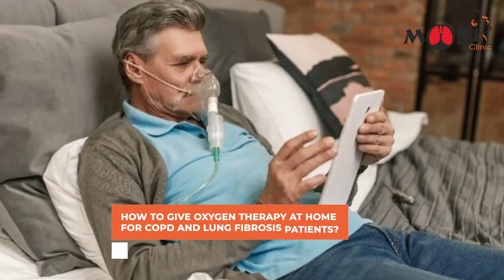How to give oxygen therapy at home for Asthma and COPD Patients | Dr. Mahavir M Modi | PULMONOLOGIST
Dr. Mahavir Modi shares practical tips on how to administer oxygen therapy at home for patients with Asthma and COPD (Chronic Obstructive Pulmonary Disease). With his expert guidance, viewers will learn step-by-step instructions and best practices for safely delivering oxygen to those with respiratory conditions in a home setting. Gain valuable insights from a trusted Pulmonologist on how to effectively provide oxygen therapy for Asthma and COPD patients in this informative and empowering video.